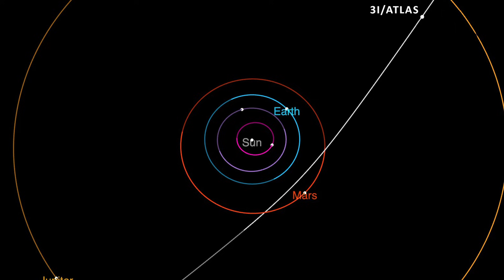Comet 3I/ATLAS: The Mysterious Interstellar Visitor Passing Through Our Solar System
🚀 Comet 3I/ATLAS – The Interstellar Mystery Revealed!
Discovered in 2020, Comet 3I/ATLAS is one of the rarest celestial visitors ever recorded. Traveling from deep interstellar space, this comet offers scientists a unique glimpse into the unknown regions beyond our solar system. 🌠

In this short cinematic video (8 seconds each scene), you’ll see stunning AI-generated visuals of:
✨ The discovery of Comet 3I/ATLAS
✨ Its journey through the dark cosmic void
✨ The glowing tail illuminated by our Sun
✨ Earth-based telescope observation scenes
✨ The comet’s interstellar trajectory is leaving the Solar System

🌌 About the Video:
This short visual documentary captures the beauty and mystery of 3I/ATLAS — the second known interstellar object after ʻOumuamua. It’s a reminder of how vast and mysterious our universe truly is.